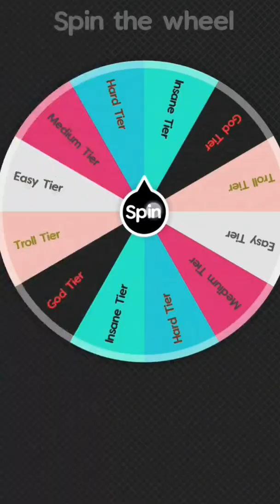[Who Is Stronger] Hajun vs Fiction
I changed things up a little. Do you like it? Have a great day/evening.

Social media links (Visit if you want, your choice)

For video inquiries just comment on the video and If I find it interesting I'll do the video and I'll shout you out.